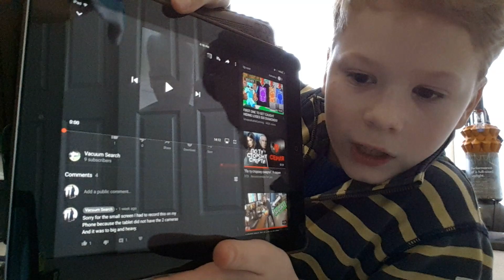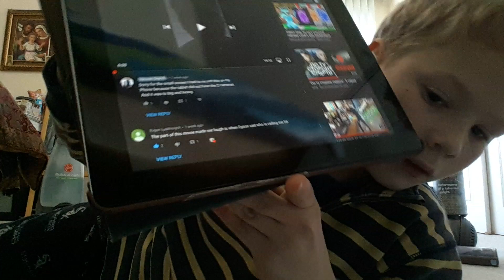Vacuum Search-VACUUMS PLAYING GAMES AND SCREAMING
Not today!!!

Vacuum cleaner search: (sorry can not find it try typing in "Vacuum cleaner search dirt devil quick path)

I had to deal with the vacuums no more games
I had no idea how they got games and alarm
Clocks. This is not happening today,no way
I am tired of hiring vacuums screaming
I am tired. And this is not happening today
And not happening tomorrow because it
Is valentines day so noting is going to
Happen.And tomorrow is no video!!!

Not tomorrow!!!